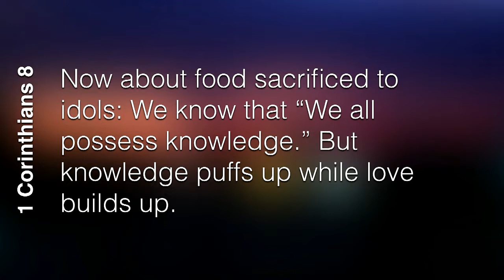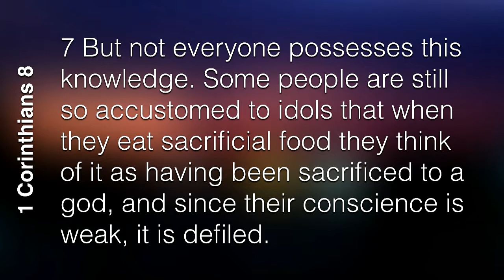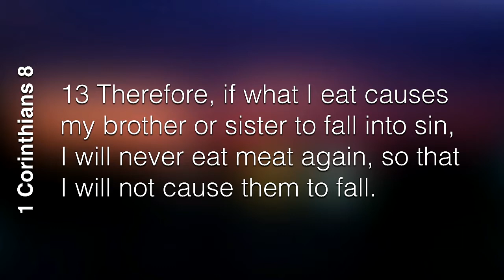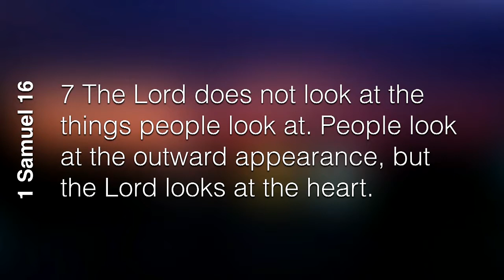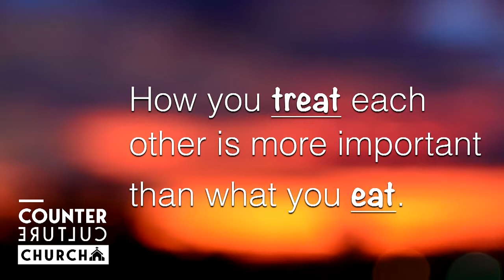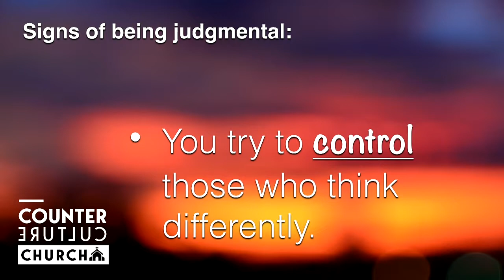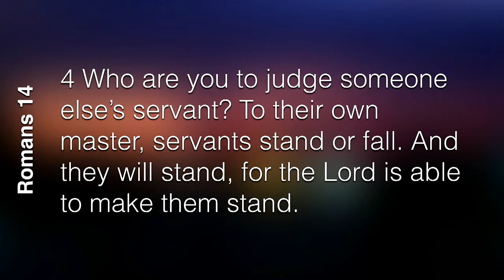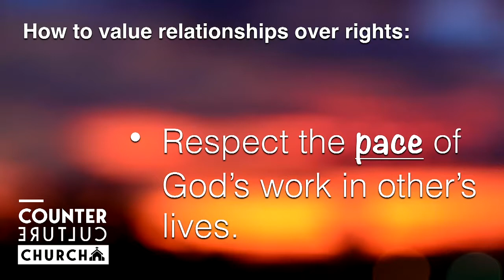Counter Culture Part 8 - Rules vs Rights